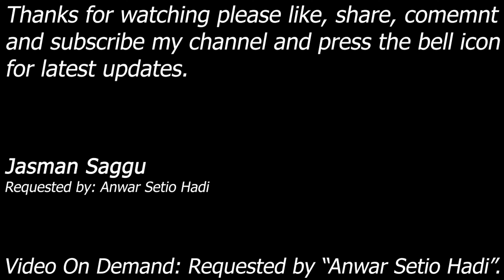WWE SmackDown vs Raw 2009 - Single Match - Kelly Kelly vs Shad - Anwar Setio Hadi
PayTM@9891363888